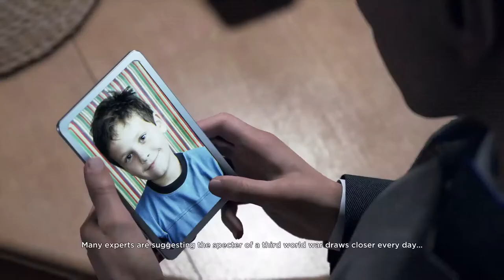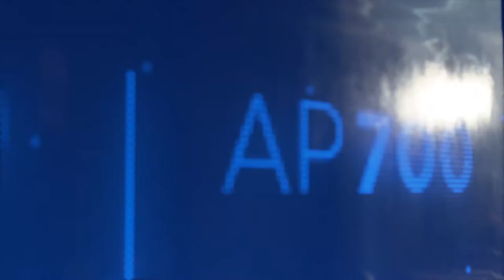COma Plays: Detroit: Become Human | Part 12: Good Dog